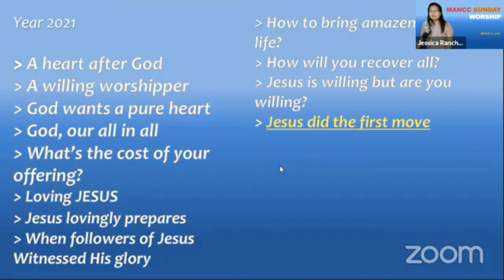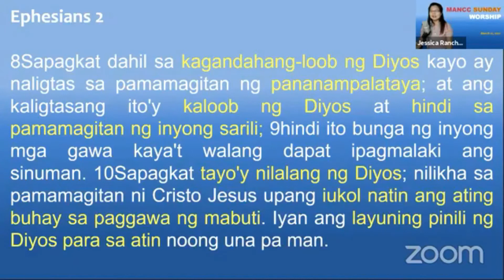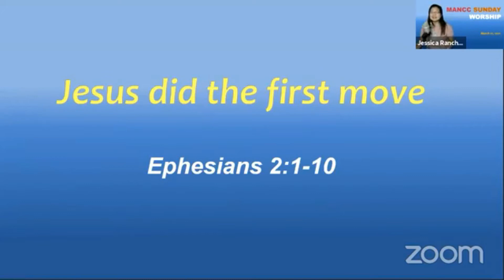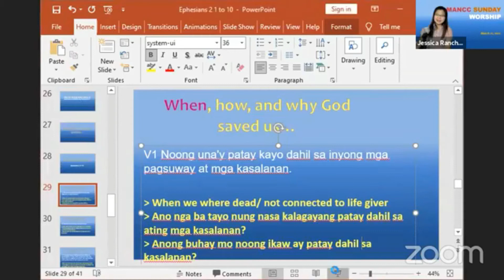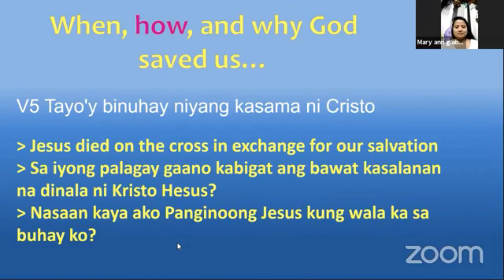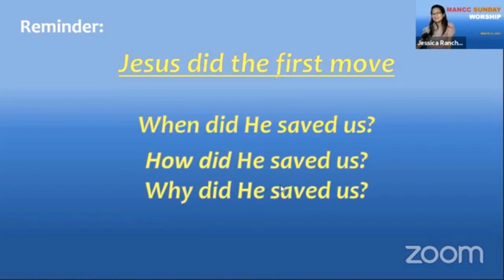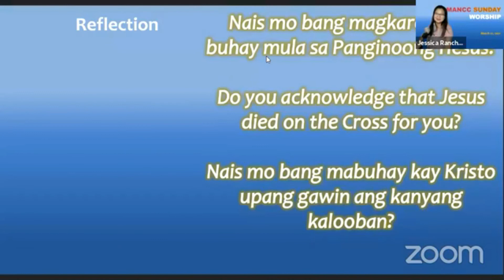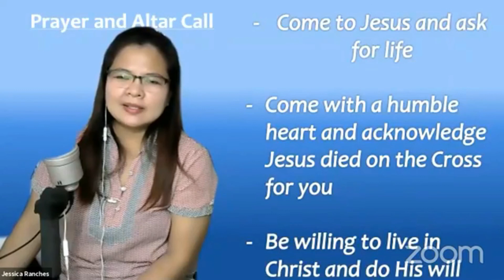Jesus did the first move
1. Jesus did the first move when we don’t have life
2. Jesus did the first move by His death on the cross
3. Jesus did the first move because He wants us to be back as His masterpiece created in Christ Jesus to do good works